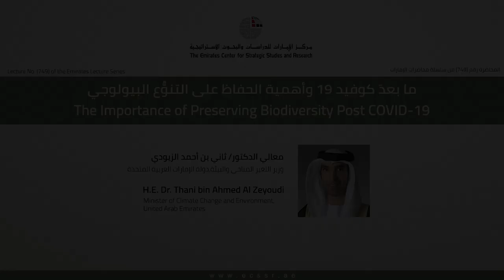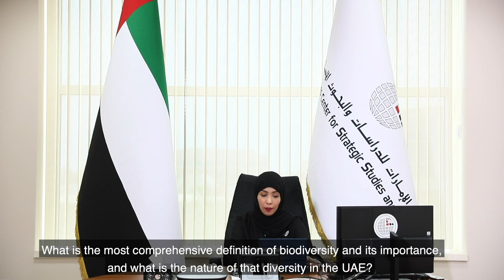ما بعد كوفيد19 وأهمية الحفاظ على التنوع البيولوجي|Importance of Preserving Biodiversity Post Covid19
محاضرة عن بُعد عقدها مركز الإمارات للدراسات والبحوث الاستراتيجية وألقاها معالي الدكتور/ ثاني بن أحمد الزيودي، تسلط الضوء على جهود دولة الإمارات العربية المتحدة في تحقيق التنوع بيولوجي فريد يضم باقة كبيرة من الحيوانات البرية والبحرية والنباتات، وتملك الدولة مسيرة حافلة في حماية هذا التنوُّع البيولوجي والحفاظ على أنواع شارفت على الانقراض، وعملها على إكثارها وتأهيلها، وإعادتها إلى مواطنها الأصلية، عبر ما أطلقته من مبادرات وبرامج ومشروعات عالمية أسهمت في الحفاظ على العديد من الأنواع، في مسيرة بدأت مع الوالد المؤسس المغفور له، بإذن الله تعالى، الشيخ زايد بن سلطان آل نهيان، طيب الله ثراه، وتواصلها القيادة الرشيدة على المستويين المحلي والعالمي.